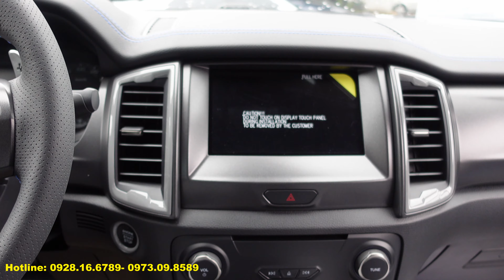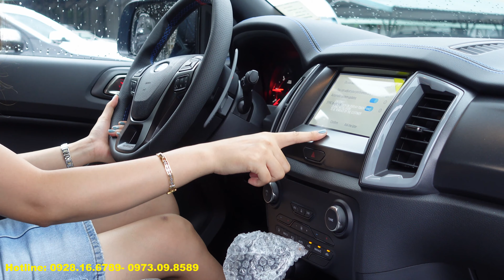Giá Ford Ranger Raptor 2020 | Xe Sản Xuất 2020 Mới Toanh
Báo Giá Xe Ford Ranger Raptor 2020 Mới Nhất, Cập Nhật phiên bản sản xuất 2020 vừa nhập về kho.
Giá Ford Ranger Raptor : 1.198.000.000 - Chiết khấu 40tr tiền mặt và tặng kèm phụ kiện trị giá 10tr.
Nói đến Ranger Raptor là nói đến 1 chiếc xe với vẻ bề ngoài hầm hố, khẳng định đẳng cấp của chủ xe  @FordVietnamvideos
Không chỉ có vẻ ngoài hầm hố mà các tính năng vận hành cũng được trang bị vượt trội mang đến trải nghiệm lái xe êm ái và an toàn
Được đánh giá là cỗ máy Siêu Off Road với mức giá mua rấ hợp lý so với các phiên bản xe  cùng phân khúc
Giá Ford Ranger Raptor 2020 được trang bị động cơ Dầu Ecoblue 2.0L công suất máy 213 Mã lực với hộp số tự động 10 cấp đi kèm với đó là 6 chế độ lái off road theo từng cung đường của khách hàng.
Phần đầu xe như quy vị thấy đây, đầu xe được thiết kế với đặc trưng của Ford với mặt ca lăng có gẵn chữ Ford rất to, kết hợp với bộ cản trước to, đen hầm hố tạo nên vẻ ngoài rất mạnh mẽ thể thao khiến cho ai cũng phải ngoái nhìn.
Không chỉ là thiết kế đẹp mắt thôi đâu, đầu xe còn được trang bị rất nhiều công nghệ hiện đại và an toàn như hệ thống đèn chiếu sáng Full Led với công nghệ đèn pha auto giúp cho lái xe quan sát đường tốt hơn vào buổi đêm.
Với những công nghệ an toàn được trang bị trên xe Ford Ranger Raptor nhưng tính năng phanh khẩn cấp khi đi trong phố, giữ lệch làn khi đi trên cao tốc mang đến trải ngiệm lái xe an toàn cho khách hàng. ( đoạn này khi nói thì chỉ tay lên kính lái chỗ hộp cảm biến)
Và chưa hết nói đến Ranger Raptor 2020 là nói đến khả năng vận hành tuyệt vời, Ranger raptor được trang bị động cơ dầu dung tích 2.0L Biturbo cho công suất cực đại là 213 Mã lực đi kèm với đó là hộp số tự động 10 cấp cho cảm giác lái phấn khích, tăng tốc tốt và hộp số chuyển động mượt mà.
Đi kèm với đó là 6 chế độ lái được tích hợp trên xe giúp cho lái xe luôn luôn làm chủ cung đường đi dù có khó khăn đến cỡ nào thì Ranger Raptor cũng dễ dang vượt qua.
1 trong những điểm đắt giá của Giá Ford Ranger Raptor là hệ thống giảm sóc trứ danh của Fox được trang bị trên cả 4 bánh của xe. Hệ thống giảm xóc này giúp cho chiếc xe vận hành cực kỳ êm ái và chắc chắn trên mọi địa hình, kèm với đó là bộ lốp xe được thiết kế riêng cho Raptor mang lại vè ngoài hầm hố và chắc chắn khi đi trên đường @Ford Motor Company
Bên sườn xe thì trang bị bộ bậc lên xuống to được làm bằng chất liệu gang đúc rất chắc chắn cho mọi người bước lên xuống dễ dàng.
Với thiết kế vô cùng đặc biệt của Ford Ranger Raptor 2020 nhưng hệ khung gầm chắc chắn, hệ thống treo dùng giảm chấn của hãng Fox Racing khiến cho chiếc xe trở nên vô cùng êm ái và chắc chắn khi vận hành ở các cung đường khắc nghiệt.
Vận hành êm ái chính là 1 trong những tiêu chí của Ranger Raptor , hãng đã trang bị hệ thống chống ồn chủ động trên xe giúp giảm tối đa độ ồn của xe khiến cho chiếc xe vô cùng êm ái như máy xăng.